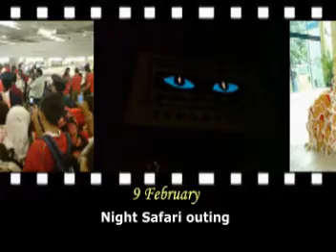An Eventful 2007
Recap of events in 2007